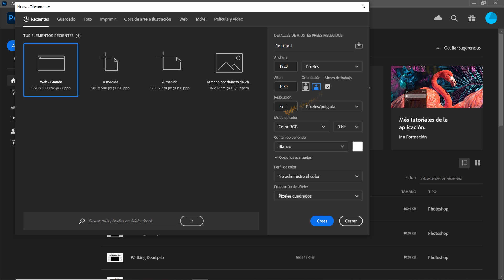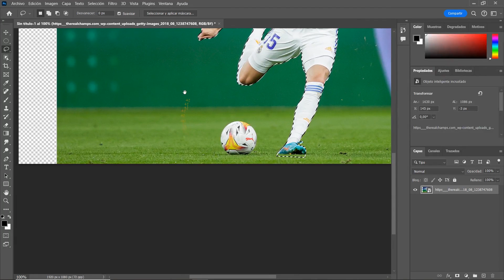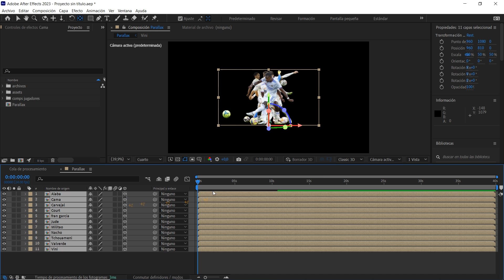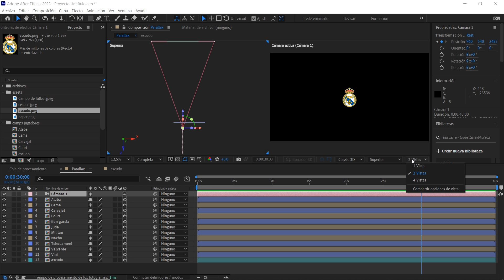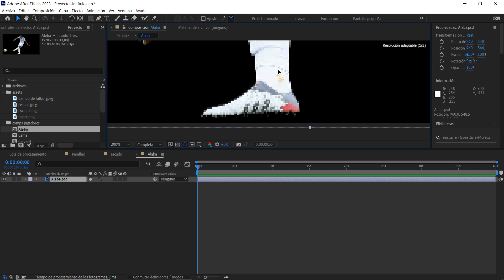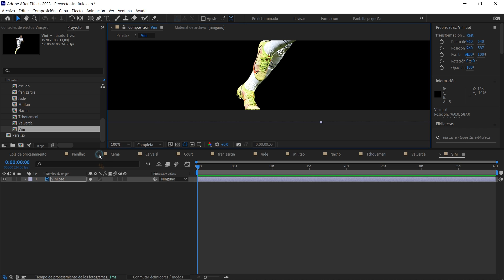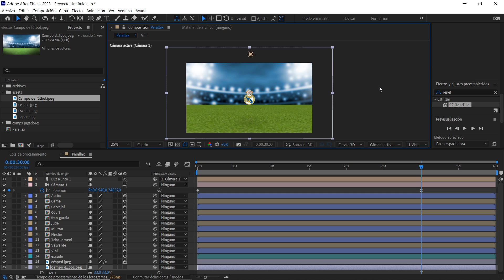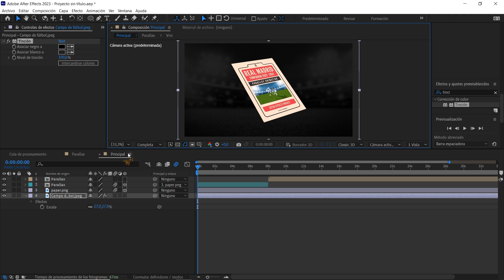🎥Cómo ANIMAR la CÁMARA en After Effects | Tutorial After Effects Español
👉En este tutorial, veremos cómo usar la cámara de after effects de una manera muy simple y básica. Primero crearemos nuestra escena 3d en after effects a partir de capas 2d y una vez tengamos lista la composición, animaremos el movimiento de la cámara para darle vida y tridimensionalidad a nuestra animación.

Si te gustan los motion graphics y la animación 2D, quédate a ver el vídeo, ya que se trata de un tutorial muy completo y entretenido, con el que podrás practicar y mejorar tus habilidades en After Effects. Además, estaremos utilizando diferentes herramientas y técnicas de animación con las que lograremos conseguir unos resultados muy profesionales.

👉Y si queréis apoyar el canal, podéis echar un ojo la tienda en GUMROAD. En ella podrás encontrar diferentes plantillas para tus propios proyectos

🎶Por cierto, el TEMAZO que suena en el vídeo
Infraction-Epic

Capítulos:
00:00 Intro
00:37 Recortar imágenes en Photoshop
04:06 Creando la animación en After Effects
07:19 Cómo animar la cámara
09:57 Creamos una luz para generar sombras
19:10 ¡Gracias por ver el tutorial!